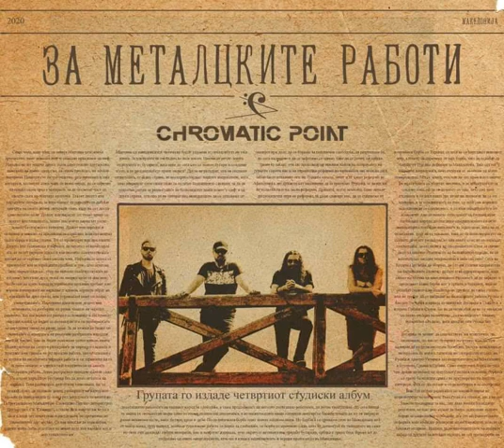Chromatic Point - Synesthesia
Song from the band's 4th studio album "За металцките работи"

Dushko Ichev - keyboards
Alen Spasevski - bass guitar and percussions
Filip Jezdic - drums
Stefan Petanovski - guitars

Mixed and produced by Evgenij Karevski - Geni